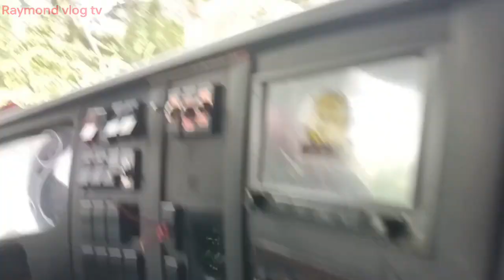PART-7 CRANE ACCESSORIES, Back to Laguna,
sumuko na ang clutch lining ko,